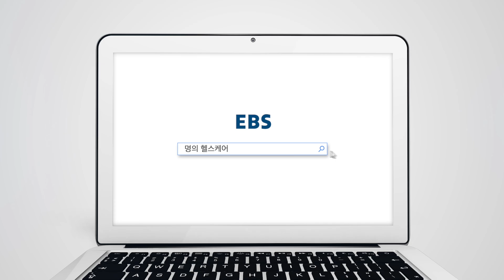명의 헬스케어 - 안온화 영양사의 행복 밥상! 당뇨와 유제품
BS 고품격 의학 다큐멘터리 [명의]
15년간 축적된 최고의 건강 콘텐츠로 100세까지 건강하게!
방송시간 1TV 금요일 밤 9시 50분

명의 헬스케어 신규 콘텐츠로 당뇨병에 초점을 맞춰 당뇨병에 좋은 음식 및 식단관리 음식을 건강하게 먹는 법에 대하여 디지털 플랫폼에 맞춰 제작하여 다양한 식습관에 대하여 설명하는 콘텐츠이다.